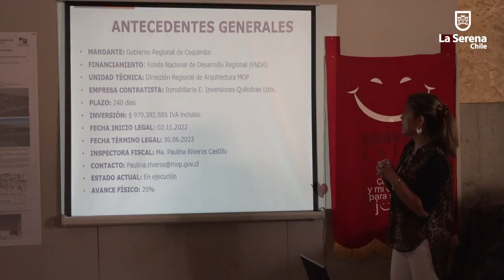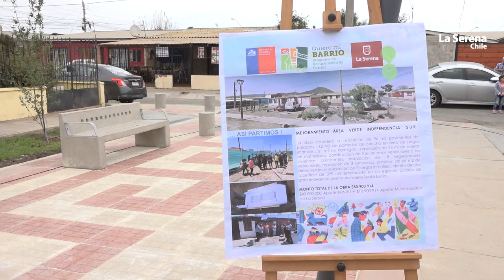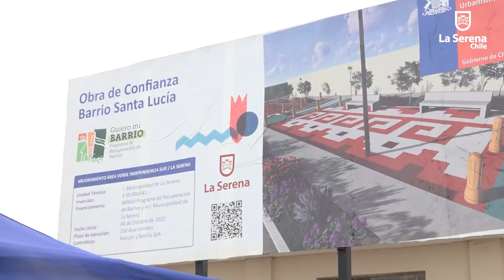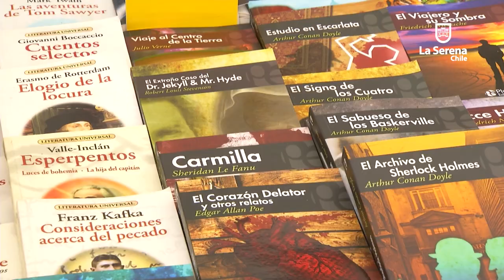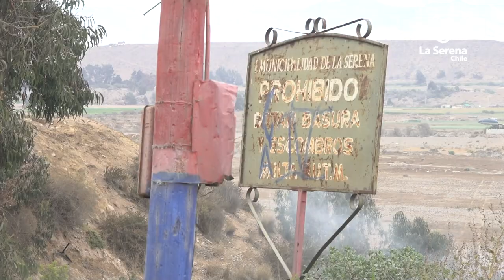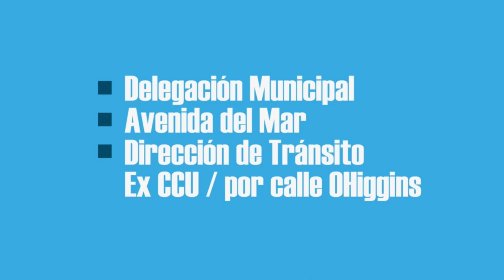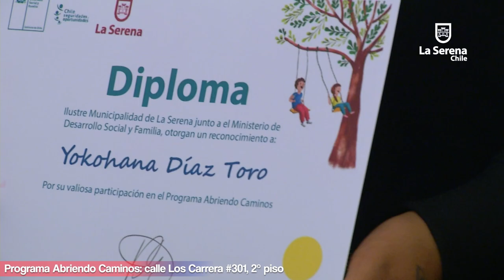La Serena Informa 155º Edición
Ultiman detalles para 38 versión de La Feria del Libro de La Serena.

Jornada participativa para conocer avances del “Centro de Estimulación Temprana para Niñas y Niños con Síndrome de Down”.